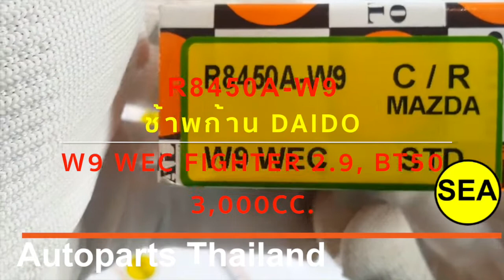R8450A W9 ช้าพก้าน Daido W9 WEC Fighter 2 9, BT50 3,000cc